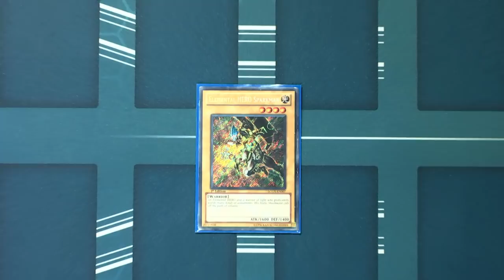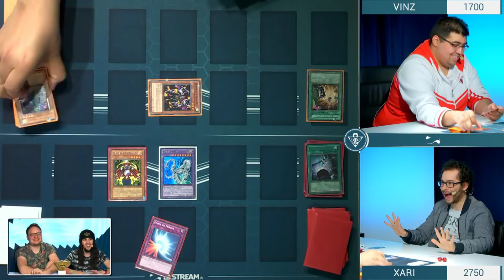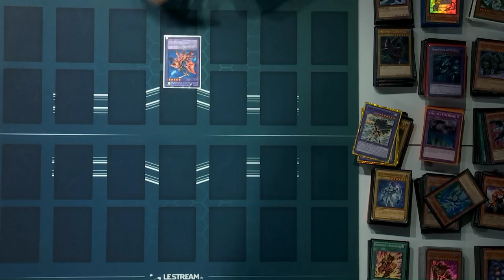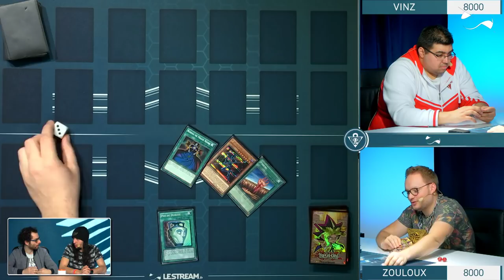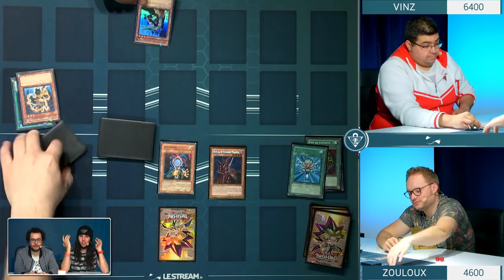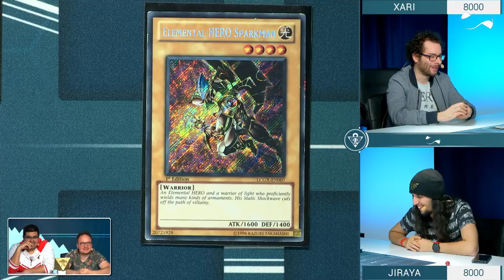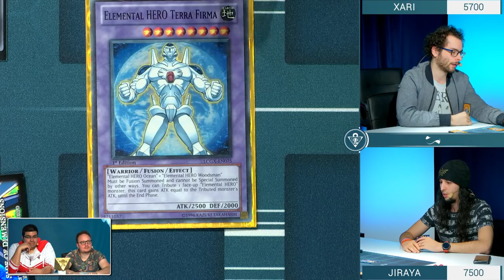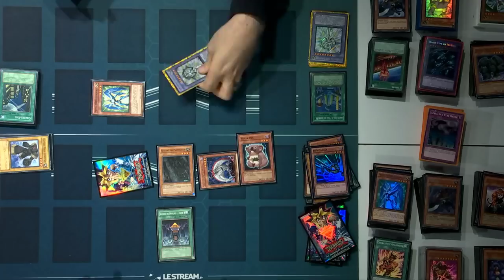Yu-Gi-Oh! #19 - Le Puzzle du Millénium ! Avec Zouloux VS Xari VS Jiraya VS Vinz